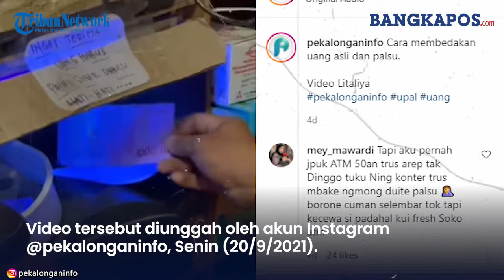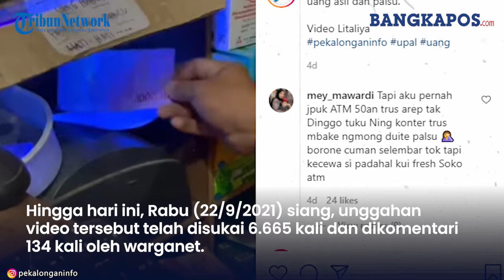Viral Pindai Uang Pakai Sinar UV, Cara Bedakan Uang Asli dan Palsu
Video tersebut diunggah oleh akun Instagram @pekalonganinfo, Senin (20/9/2021).
 Dalam video, tampak seseorang memindai sejumlah uang pecahan Rp 100.000 untuk mengetahui perbedaan mana yang asli dan tidak.
Saat dipindai dengan sinar UV, selembar uang pecahan Rp 100.000 memancarkan logo tersembunyi dari Bank Indonesia (BI).